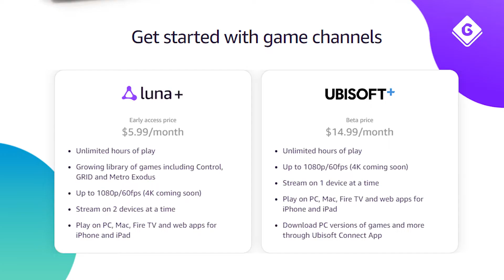What's Next For Xbox? - Interview With Aaron Greenberg On The Future Of Game Pass and Xbox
Not long after the launch of the Xbox Series X and Series S we sat down for a Zoom interview with Aaron Greenberg, the GM of Xbox marketing to chat about all things Xbox. From the future of streaming and future potential additions coming to Game Pass as well as what's going to happen with EA Play and Bethesda down the line...